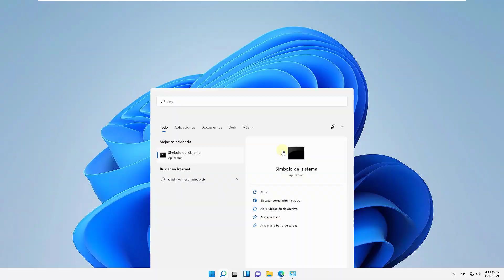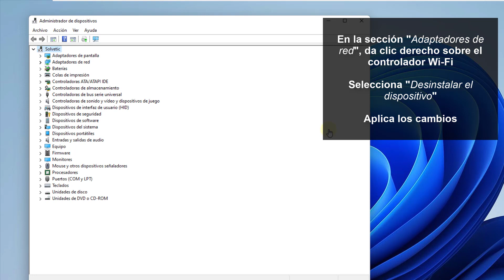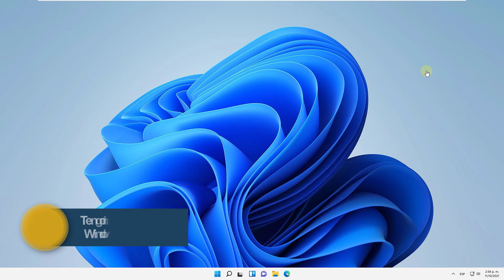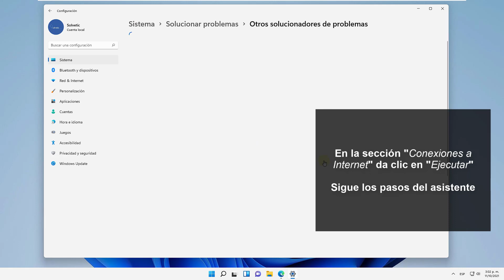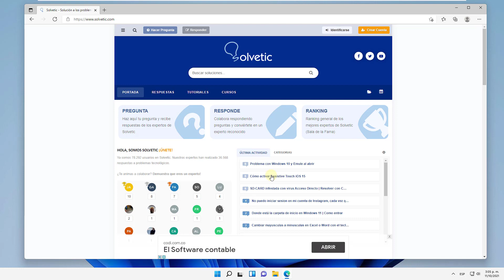⚠️🌐 Tengo Internet pero no puedo Navegar Windows 11 ✔️ SOLUCION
Solvetic te enseña cómo SOLUCIONAR PROBLEMAS DE CONEXIÓN E INTERNET como: Tengo Internet pero no puedo Navegar Windows 11 📀 𝗦𝗜 𝗤𝗨𝗜𝗘𝗥𝗘𝗦 𝗦𝗔𝗕𝗘𝗥 + 𝗗𝗘 𝗪𝟭𝟭

¿Por qué no puedo navegar? "no puedo abrir páginas web pero tengo internet". Te explicamos cómo puedes solucionar problemas de navegación en Internet cuando tienes conexión a Internet pero no puedes navegar, no puedes abrir páginas WEB pero tienes Internet. En el vídeo tienes varias formas de solucionar problemas de Internet.

🔳 COMANDOS Para solucionar problemas de conexión a Internet desde CMD:

1. netsh winsock reset catalog
2. netsh int ipv4 reset reset.log

 》CAPÍTULOS《

00:00 Introducción
00:16 Tengo internet pero no puedo navegar Windows 11 | SOLUCION desde CMD
01:29 Tengo internet pero no puedo navegar Windows 11 | SOLUCION desde Administrador de dispositivos
02:23 Tengo internet pero no puedo navegar Windows 11 | SOLUCION desde DNS
03:08 Tengo internet pero no puedo navegar Windows 11 | SOLUCION desde Solucionador de problemas